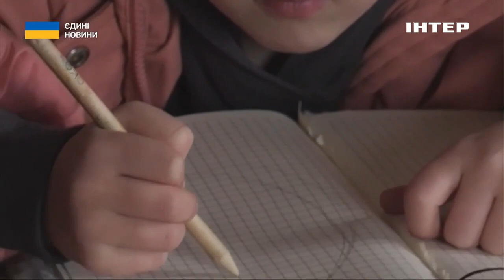Обличчя: Діана Шевчук про волонтерську діяльність у 16 років та про свою мати